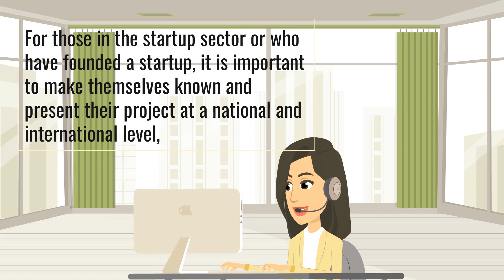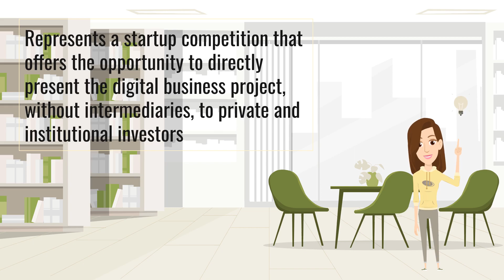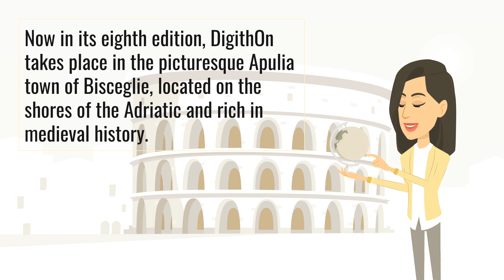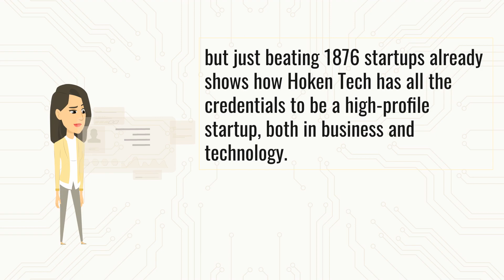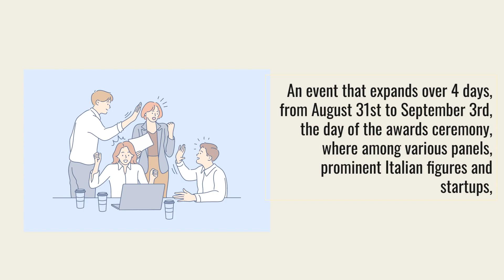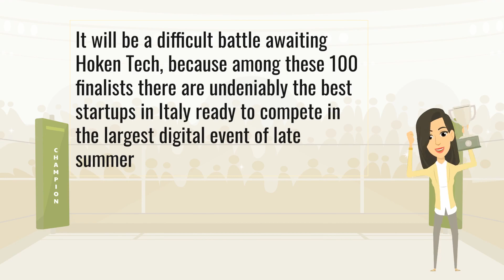Hoken Tech finalist DigithOn 2023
Welcome to Hoken Tech, the groundbreaking finalist at DigithOn 2023! Join us as we unveil the innovative technology that is revolutionizing the future as we know it. Let's shape the future together!